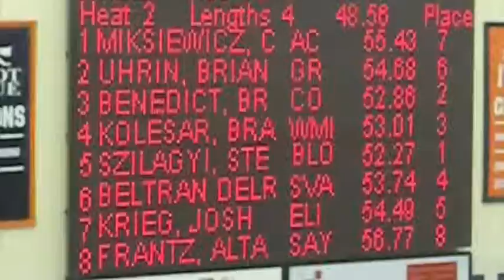2012 PIAA Boys Swimming Fly Prelim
Meet: 2012 PIAA Boys Swimming Championship - Preliminary Round
Event: 100 Butterfly - Heat 2
Swimmer: Stefan Szilagyi